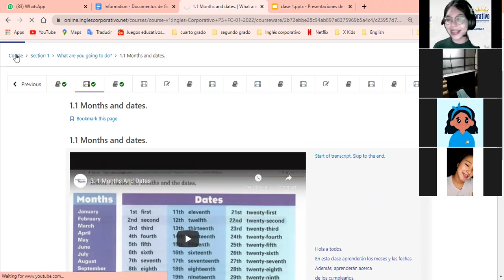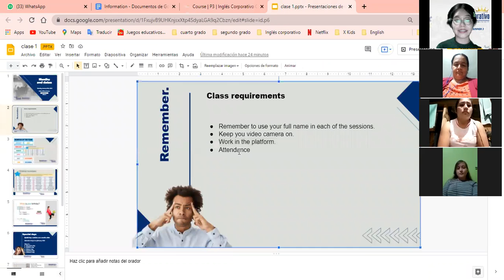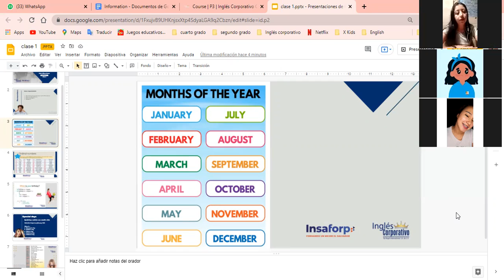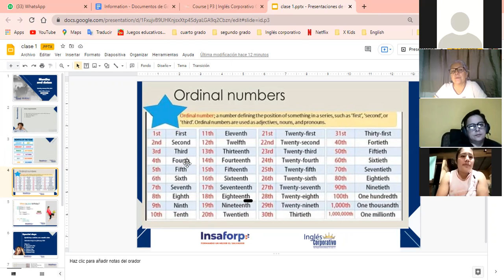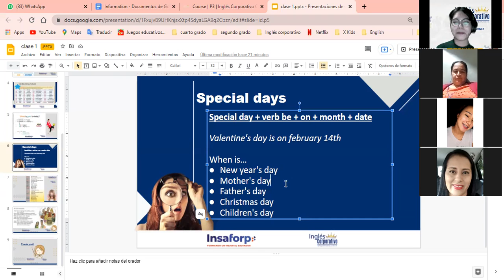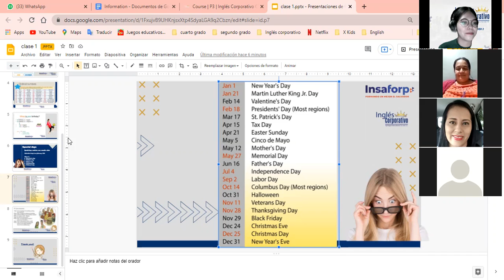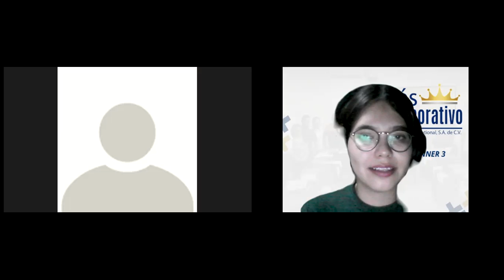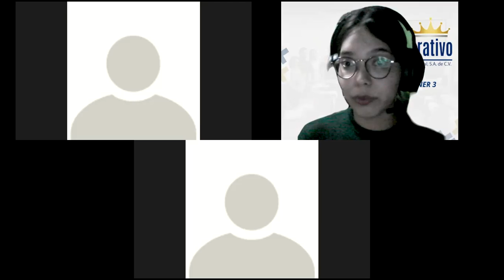Ingles Corporativo- Months and dates (Class #1)